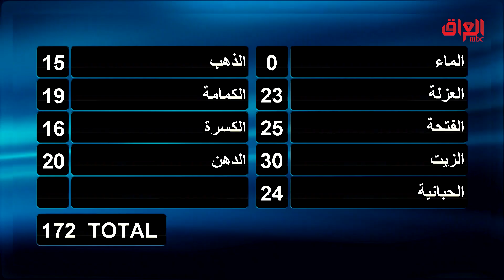إجابات كلش سريعة من أحمد وممكن يفوز اليوم